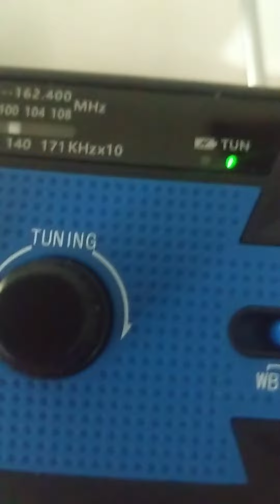EAS 61 - Power out PT 3